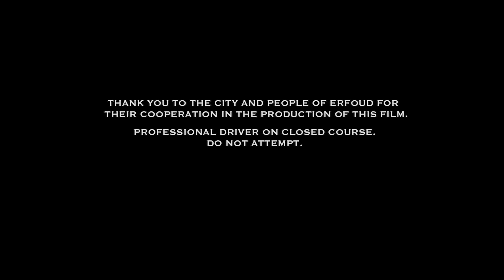Monster Energy X-raid Team Teaser for the 2014 Dakar Rally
Watch Monster Energy's X-raid team member Stéphane Peterhansel as he scales the dunes of Morocco, speeds into the city of Erfoud and off into the desert as he prepares for the 2014 Dakar Rally in South America.